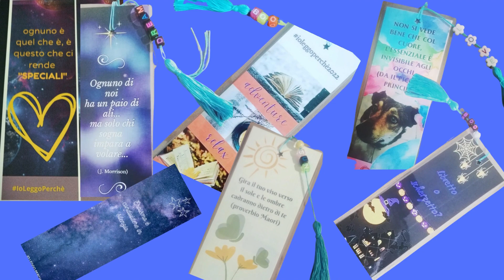Ioleggoperchè_Realizzazione di Murales